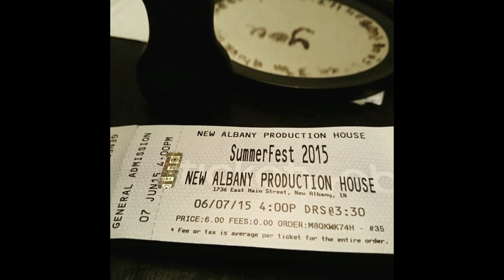Speaking by J.T. Newton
Artist : J.T. Newton
Song : Speaking